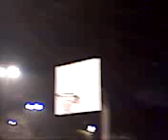DJ Sol 21 presenta... Basketbol de Los Rangeles vs. Y.C. (parte 1)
Cuando vinieron los de Yuba City a Chico (La 16) a jugar basketbol contra la familia Rangel.